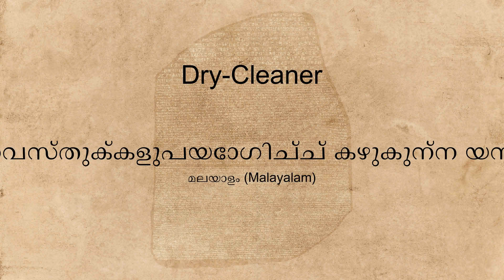"Dry-Cleaner" spoken in many languages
Hear the word "Dry-Cleaner" spoken in many different languages.